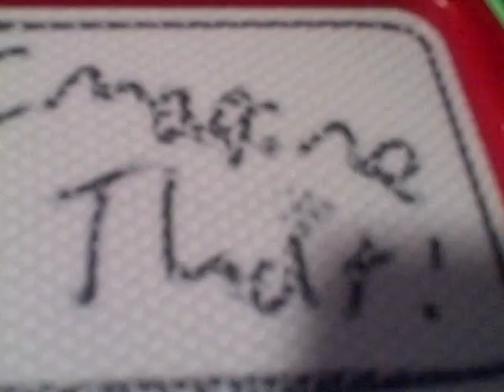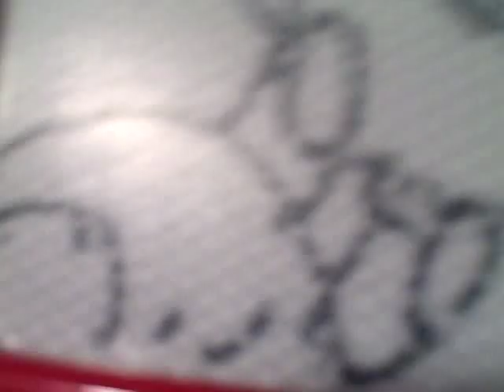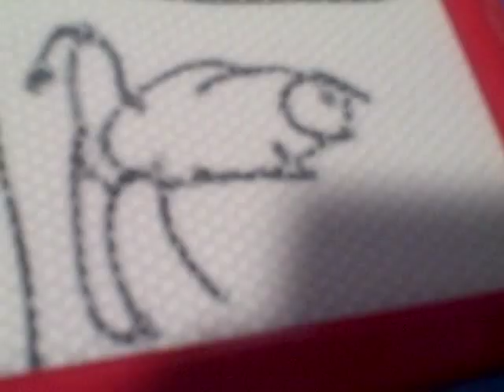Greeny Phatom Classics: Imagine That!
PLOT: Sony Wonder Logo wakes up at 6:00 AM. He starts his routine. Sony Wonder Logo packs his umbrella and glasses in this cold, cold wet day. In this rainy day, Little Guy yells at Sony Wonder Logo and goes crazy. Sony Wonder Logo cries because Little Guy's screams made him feel sad. Doctor with his glasses on liked the rain. If it's nice out, He's been transformed. Little Guy and Sony Wonder Logo worked hard together. And then, a huge storm came in. Dr. Beanson showed up too. Dr. Beanson with his glasses on liked the rain too. If it's nice out, He's been transformed too, and hit himself with a wall. Little Guy and Sony Wonder Logo did best as usual. It's nice outside, They need to be safe.